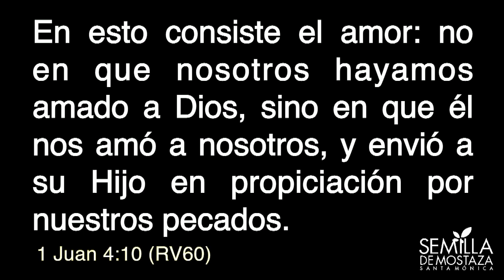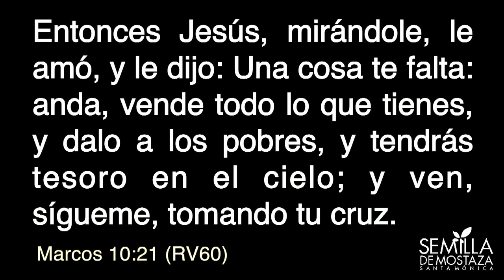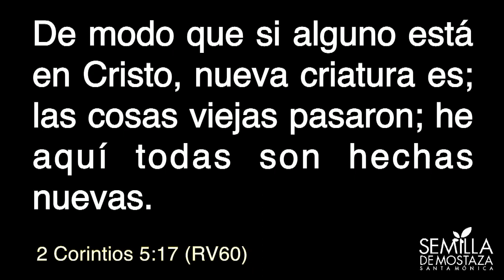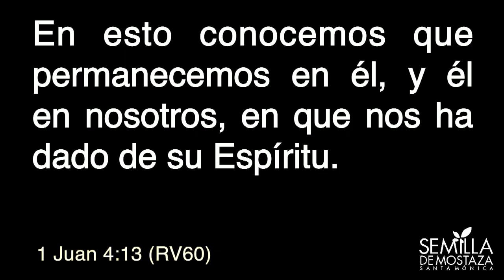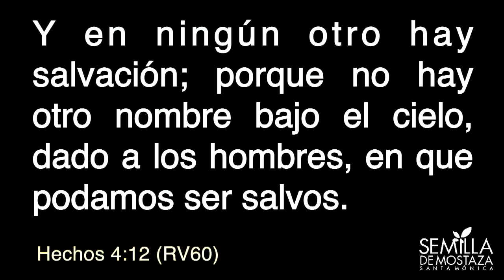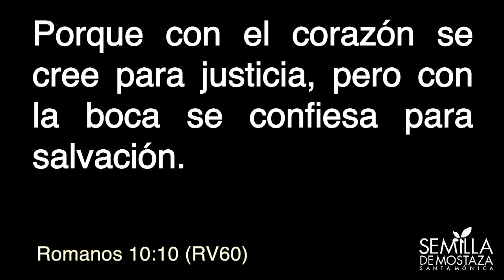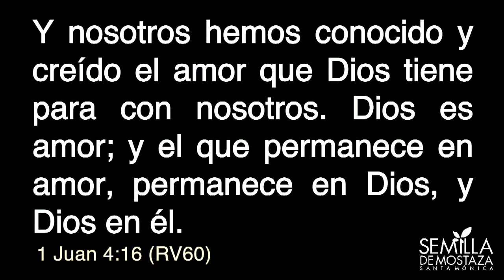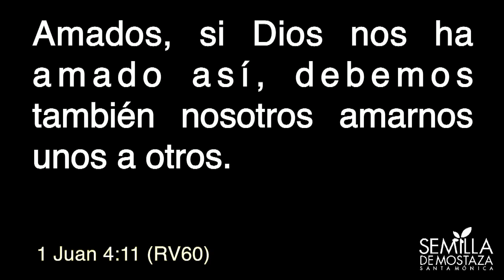1 Juan 4:11-16 | Amor Del Espíritu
🔹 Reuniones Generales:
Domingos  - 9:30am | 11:30am | 1:30pm
Miércoles - 8pm.